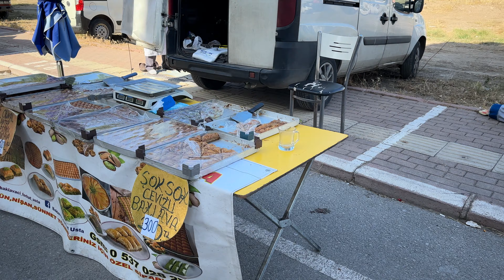Анталія - Базар в Хурмі, ціни станом на 25-05-2024 Antalya, Turkey - 4K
❤️Друзі, якщо вам сподобалося відео, ви можете допомогти каналу:
Оцініть відео! 👍 - для мене це приємно та важливо для розвитку каналу!

Базарі в Хурмі, ціни станом на 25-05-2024 Antalya, Turkey - 4K

💳Номер картки банки
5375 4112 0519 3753